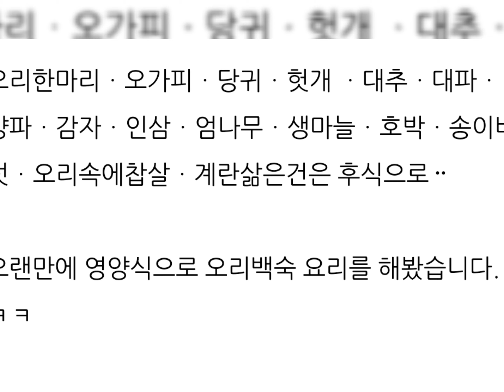오리 백숙 레시피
오랜만에 집에서 오리 백숙 요리를 했는데 가족들이 너무 좋아하네요